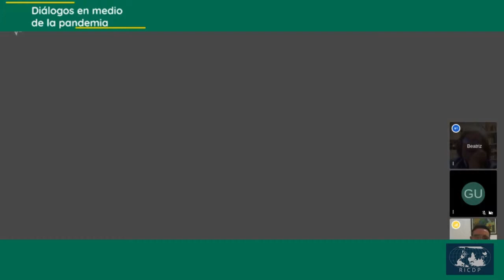Diálogos en medio de la pandemia - Beatriz Rajland y Ramiro Chimuris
Con la participación de Beatriz Rajland, Doctora en Derecho Político por la Universidad de Buenos Aires, Profesora Titular Consulta de Teoría del Estado en la Facultad de Derecho (UBA), Vice-Presidenta de la Fundación de Investigaciones Sociales y Políticas (FISYP). Presidenta Honoraria de ATTAC-Argentina; y Ramiro Chimuris, Universidad de la República Oriental del Uruguay (UDELAR). Facultad de Derecho. Coordinador y co-fundador de la Red de Cátedras de Deuda Pública. Red CADTM AYNA.